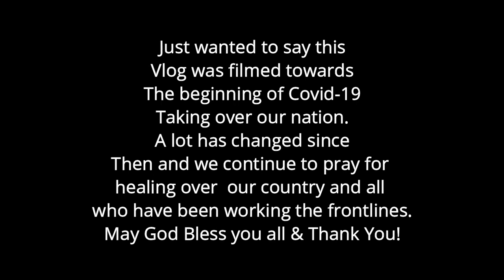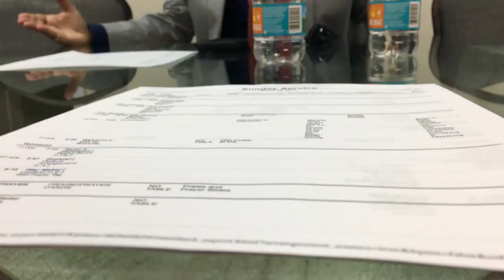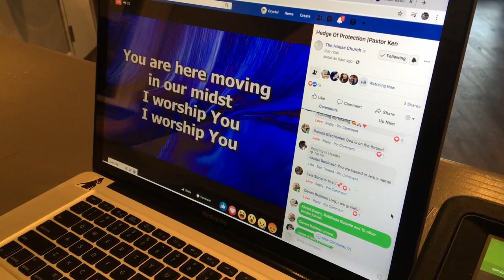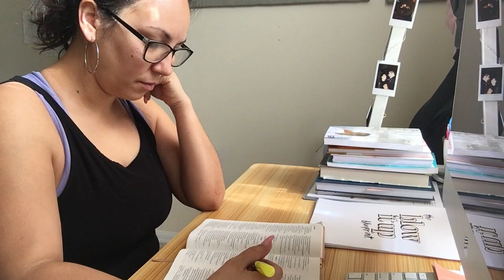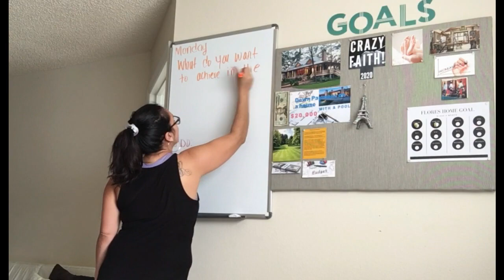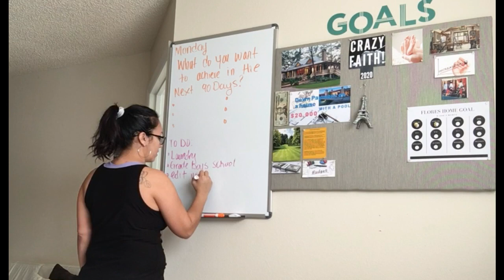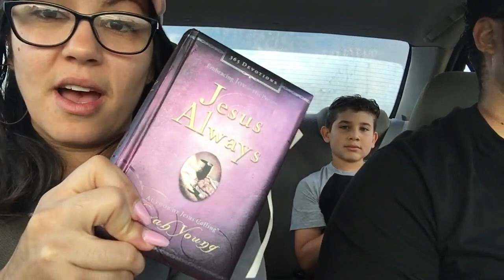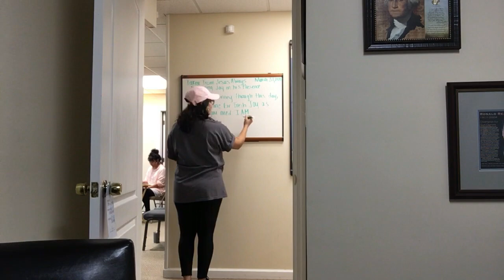Vlog 1 | March 2020 | Covid-19 |Church Life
SO this is a long one, a mix of my week well really just 3 days , a lot happens during the week , please keep in mind that during this video it was the beginning of when covid 19 was kind of in the beginning of its complete take over! So  a lot has changed hence the reason for literally 3 days of vlogging because of the insane amount of hours i had to put in to make our church ready for live stream to the next level. Shout out to all of my people who helped transition into this unique season. Praying for everyone in this time.
Xoxo

Vlog Music
Thanks to the artist below :